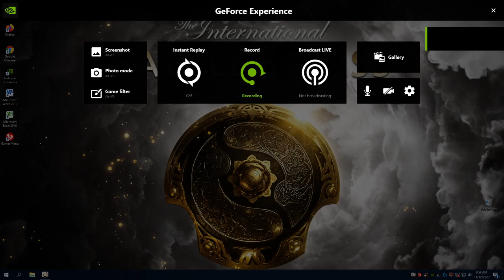Childe Banner Pull